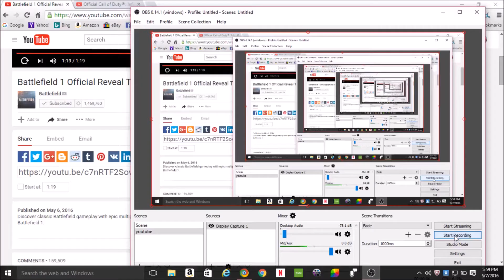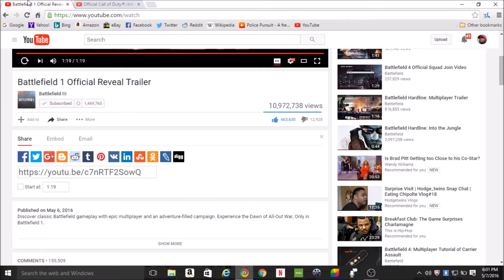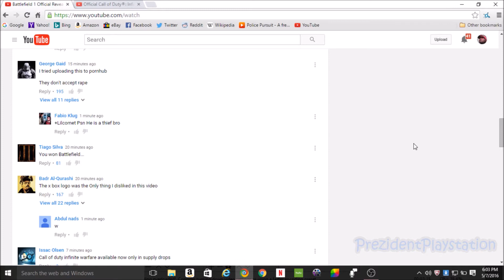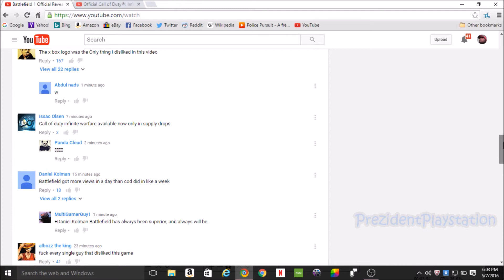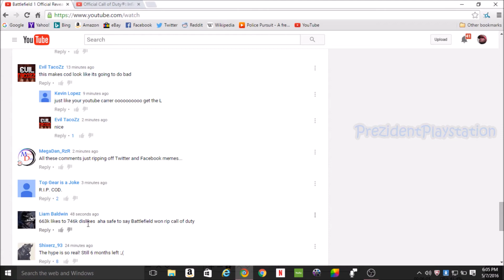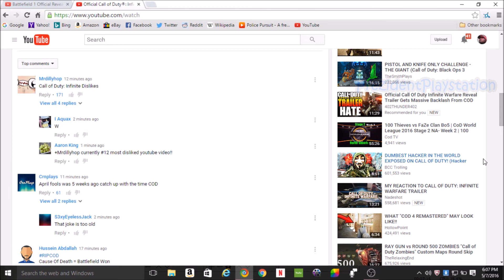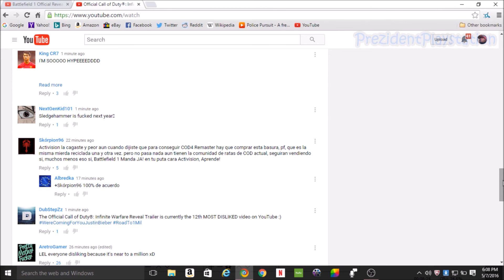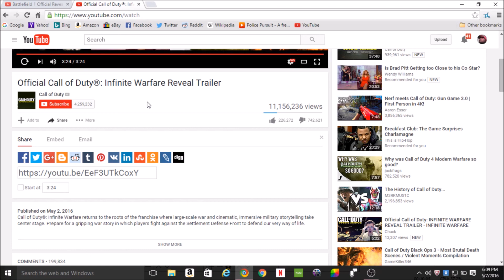Battlefield 1 vs COD Infinite Warfare Community Reaction w/ YT Comments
This video I will be showing you guys the youtube community reaction to the Battlefield 1 and Infinite Warfare trailers with youtube views, ratings, and the comment section.